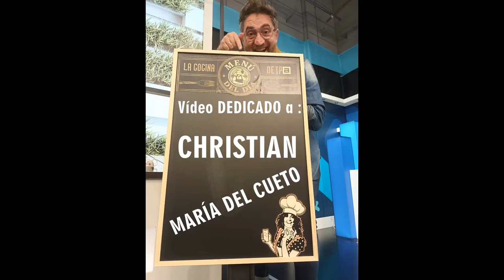VÍDEO dedicado a : MARÍA DEL CUETO y CHRISTIAN ( LA COCINA TPA )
Mi humilde homenaje en formato vídeo para MaríaDelCueto y ChristianCocineru